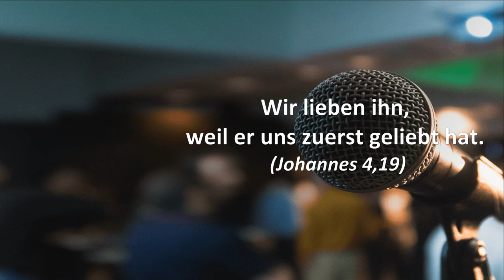Der mich stark macht - Musik zum Wort